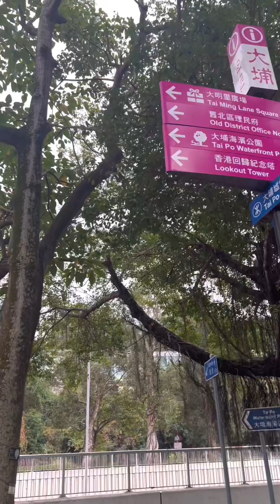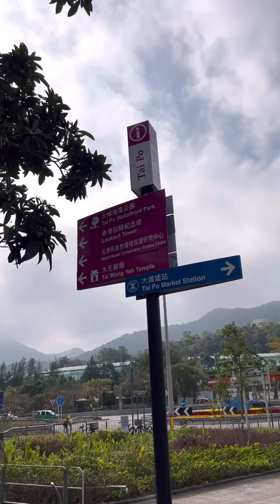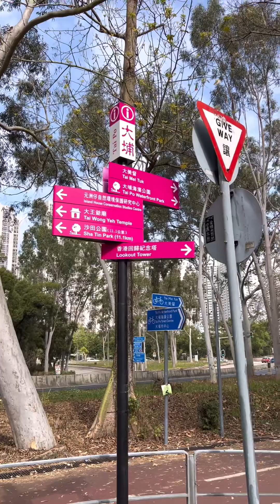Tai Po Waterfront Park, Tai Po, Hong Kong guide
Tai po waterfront park guide
Directions:
-Tai po market mtr station exit B
-take left side and follow the directions signange going to Tai Po Waterfront around 20 mins to 30 mins
 - or -
-Exit A & take bigbus 275R and get off at Tai Po Waterfront , (this bus runs every Sunday and public holiday only )
- or -
-Exit A - find the subway & take bus number K18 get off at Kwong Fuk Estate Shopping Centre bus stop, walk around 12 mins heading to waterfront